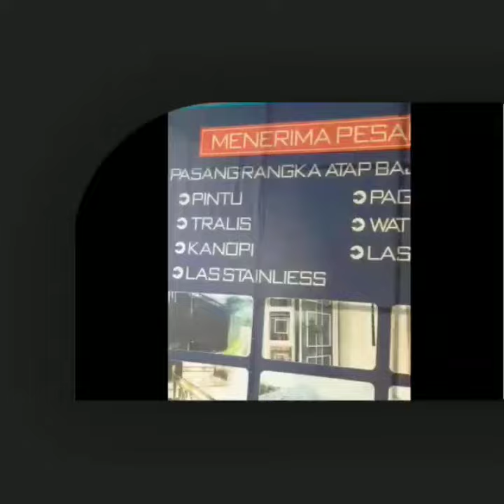SINSIN JAYA LAS || Bahan Baja Ringan & Pemasangan Tralis, Kanopi, dll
SINSIN JAYA LAS
sedia Bahan Baja Ringan:
CNP
RenSpandek
Bondek

 Juga melayani Pemasangan Tralis, Kanopi, Las Stainless, Pagar, Water Torn, Las... dll